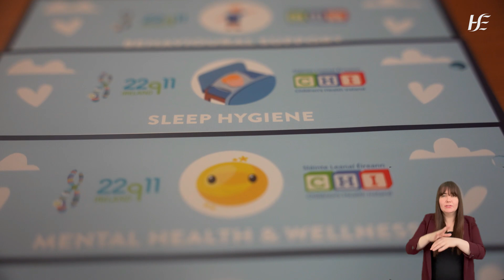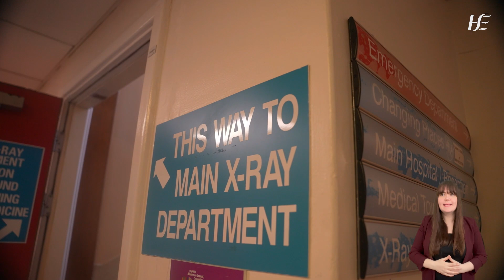Complex Care Coordination: A Transferable Model of Care for Rare Disease - CHI & 22q Ireland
Complex care coordination undertaken for paediatric patients with 22q11 Deletion Syndrome. This involves integrating and coordinating medical, developmental and psychosocial services to ensure holistic care for the individual.